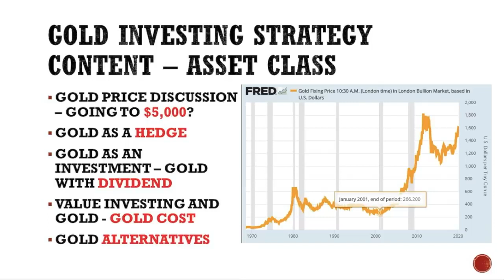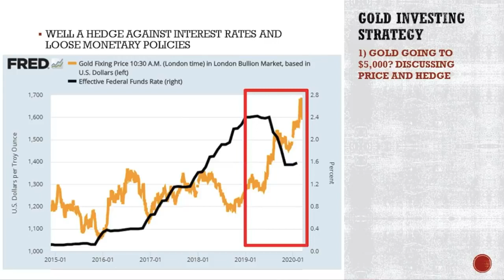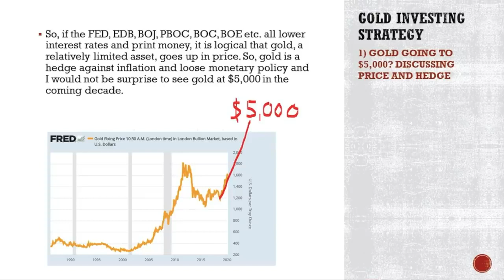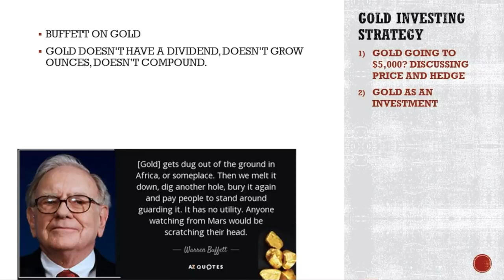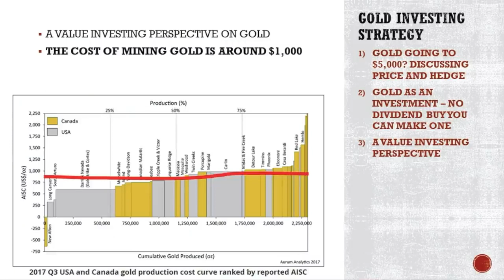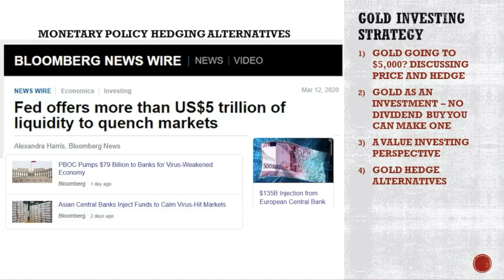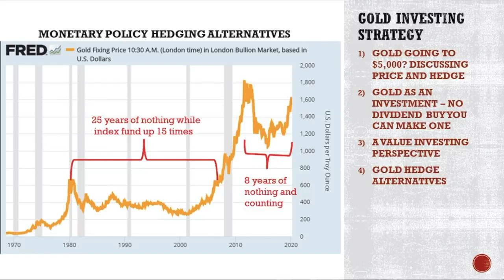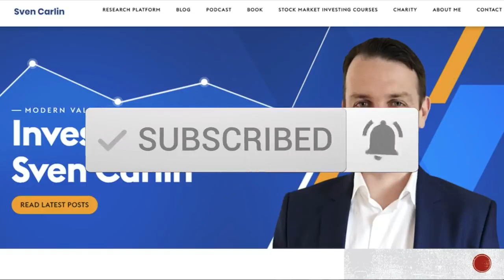Gold Investing Strategy for 2020 Gold Price to $5,000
Gold price can go to $5,000 easily, but you need to have a correct gold investing strategy for 2020 and beyond. Fiat currencies are created to lose value and will collapse, all of them, the dollar, the euro etc. So, gold can be a hedge against inflation and loose monetary policies. but, you have to see what is the best strategy for your portfolio and your financial goals. Enjoy the video where we discuss the gold price movements, recent and long-term, a value investing perspective on gold, gold as a hedge and some gold investing strategies.